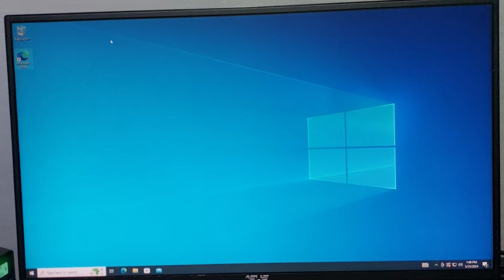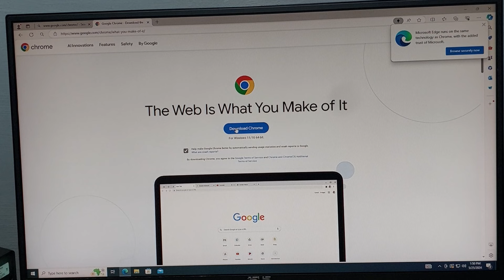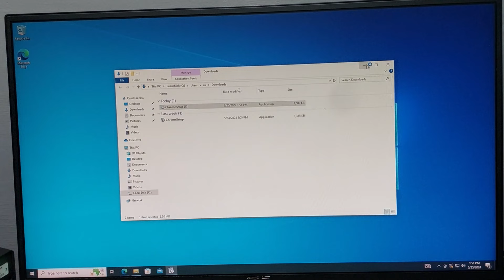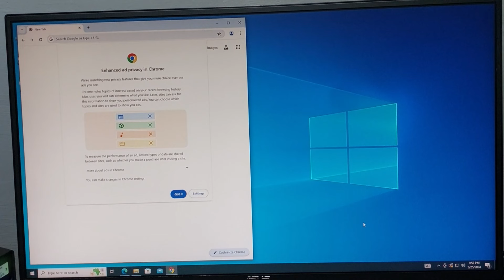Cara Install Google Chrome Di Laptop / PC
Bagi anda yang belum tahu cara install google chrome di laptop bisa ikuti langkah di video ini untuk install google chrome di laptop atau pc anda dengan mudah.